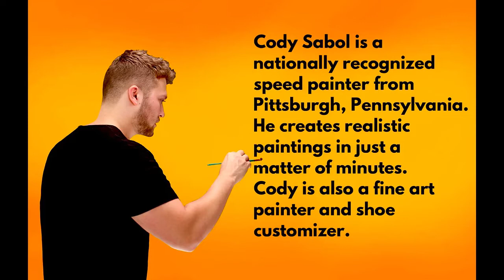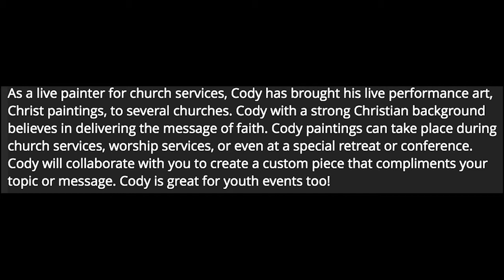Painting Pittsburgh with Cody Sabol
Cody Sabol has done speed paintings in front of thousands of people UPSIDE DOWN, created portraits for Pittsburgh's top athletes, designed cleats for causes and so much more! Hear all about his journey and see some of his creations right now on "Hear Them Out with Hannah Mears."